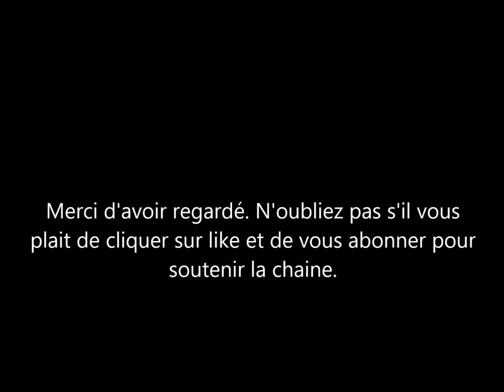Le Prince Harry: la sortie de ses mémoires repoussées? si vrai, Pourquoi ils n'attendaient que cela?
Le Prince Harry aurait décidé de repoussée la date de sortie de ses mémoires pour l'année prochaine. Mais qui est ce que cela arrange? et pourquoi ils n'attendaient que cela?